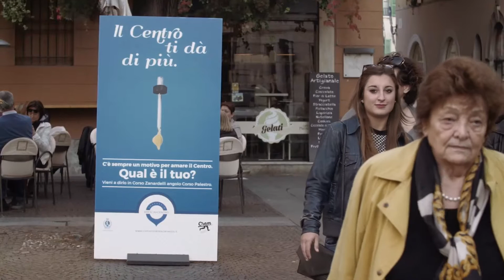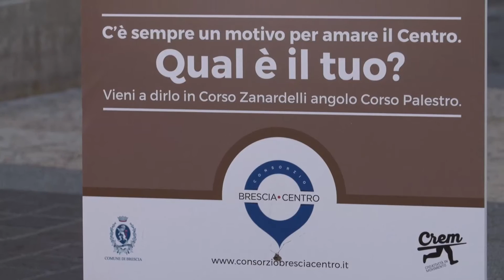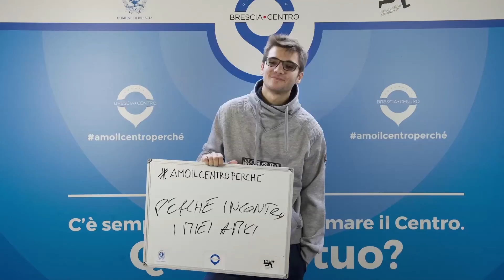AmoIlCentroPerché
Una campagna che rende protagonista il centro storico e lo racconta attraverso oggetti evocativi delle tante, molteplici categorie merceologiche che contraddistinguono la sua offerta commerciale. Il tutto con un linguaggio che fa sintesi di concretezza e sorriso, orgoglio e autoironia, sorpresa e calore.
Perché il centro storico è un grande patrimonio, bellissimo e pieno di vita, colmo di arte e cultura, sempre in fermento, frequentato e reso vivo anche grazie ai negozi di qualità. Da qui lo slogan della campagna “Il Centro ti dà di più”.